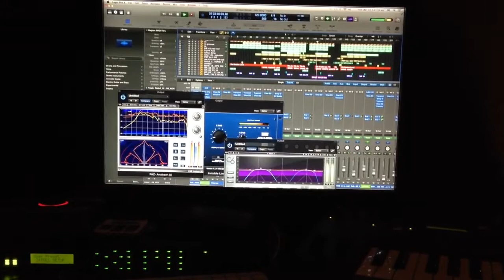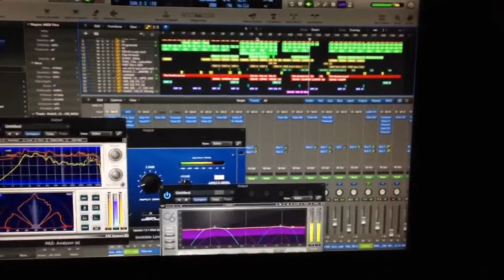Dean Barred - Odd Story (Original Mix) Limited Records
Coming soon on Limited Records.